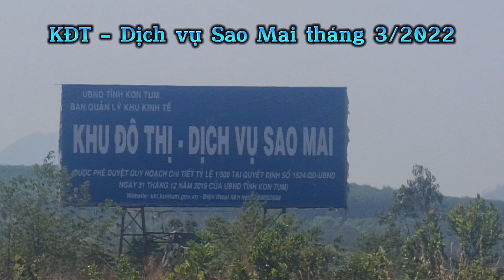KĐT - dịch vụ Sao Mai - Kon Tum 03/2023